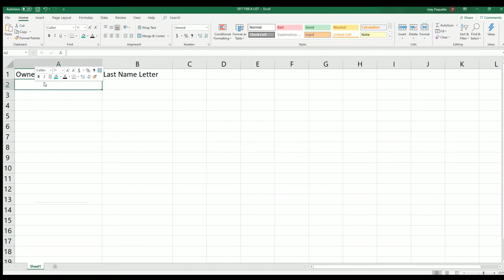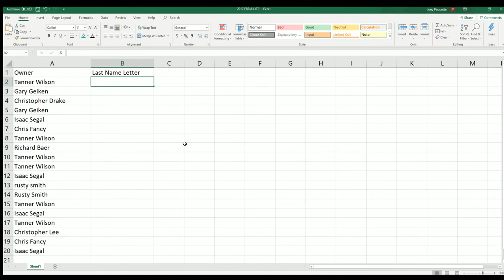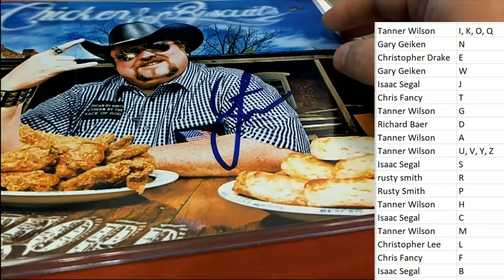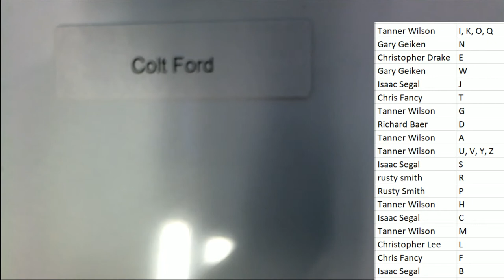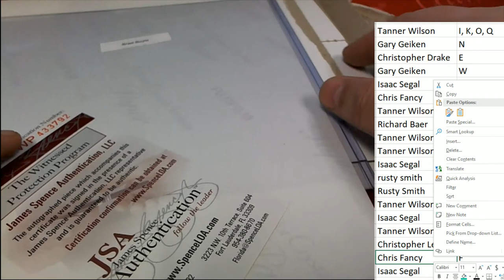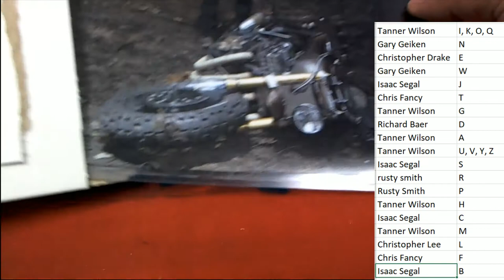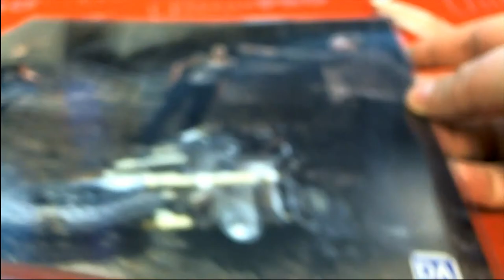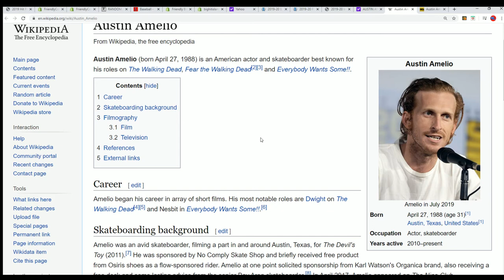2019 Hit Parade Autographed Celebrity 8 x10 Series 3 ID 19CELEBPHOTO103